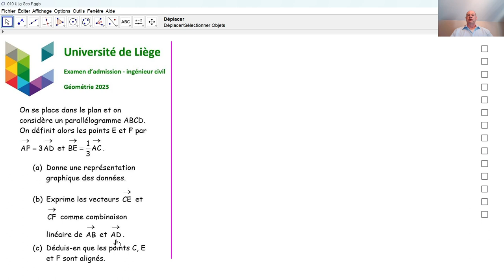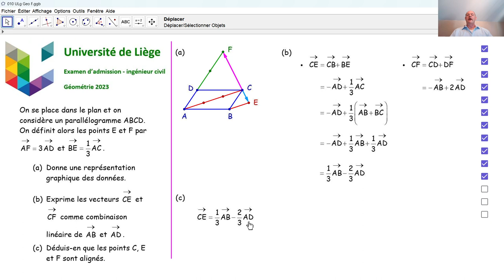Examen d'admission à l'université de Liège - Géométrie 010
Nous répondons à une question de géométrie vectorielle qui a été posée en 2023 lors de l'examen d'admission aux études d'ingénieur civil.